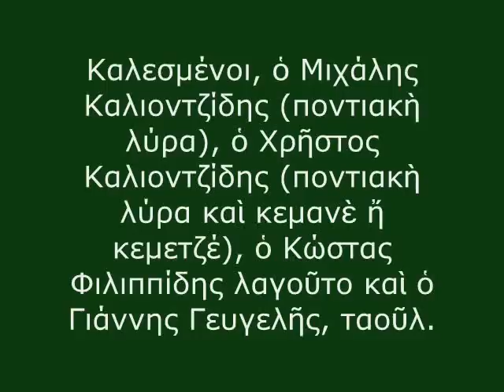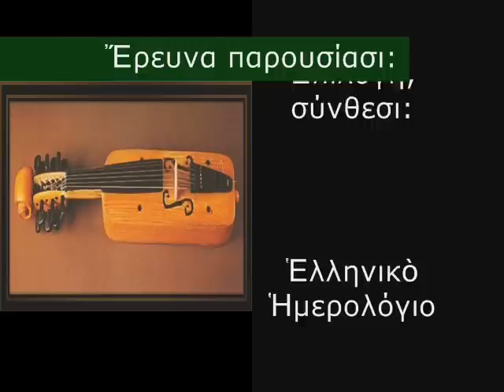ΤΑ ΜΟΥΣΙΚΑ ΟΡΓΑΝΑ ΤΩΝ ΠΟΝΤΙΩΝ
Τὰ μουσικὰ ὄργανα τῶν Ποντίων.
Ἐπιλεγμένο ἀπόσπασμα ἀπὸ τὴν τηλεοπτικὴ ἐκπομπὴ «Τὸ Ἁλάτι τῆς Γῆς». Καλεσμένοι, ὁ Μιχάλης Καλιοντζίδης (ποντιακὴ λύρα), ὁ Χρῆστος Καλιοντζίδης (ποντιακὴ λύρα καὶ κεμανέ), ὁ Κώστας Φιλιππίδης λαγοῦτο καὶ ὁ Γιάννης Γευγελῆς, ταοῦλ. Ἔρευνα παρουσίαση, Λάμπρος Λιάβας.